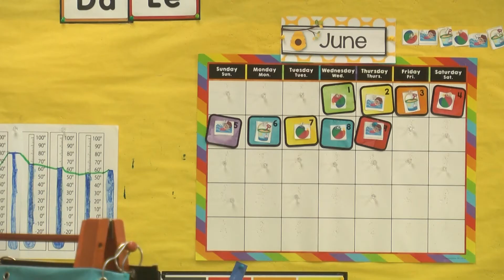Alcona Elementary School helps prepare incoming Kindergarten students